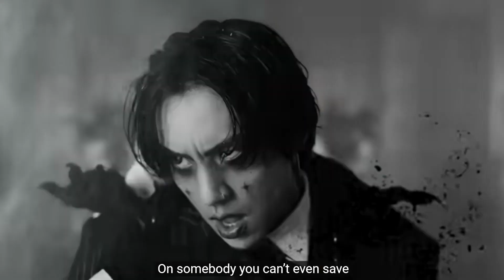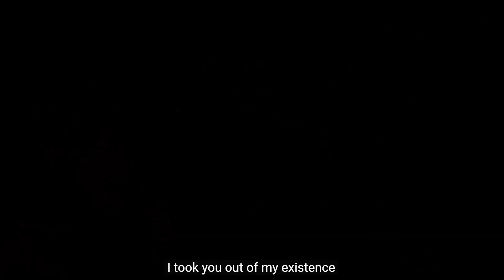DPR IAN - LIMBO (REACTION)